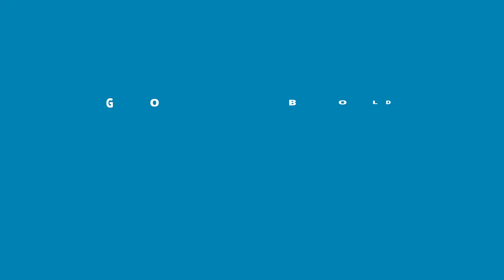ViewSonic M1 mini Plus Smart LED Pocket Cinema Projector dengan Wi-Fi, Bluetooth, dan Speaker JBL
Memenangkan iF Design Award 2020 untuk bentuk ultra-compact dan keunggulan desain secara keseluruhan, ViewSonic M1 mini Plus adalah proyektor saku pintar yang menghadirkan hiburan audiovisual yang nyaman di mana saja.

Dengan bobot yang ringan, ukuran ultra-mini, dan pelat atas berwarna yang dapat diganti, ini berfungsi sebagai bioskop saku pribadi untuk kehidupan sehari-hari Anda. Konektivitas Wi-Fi-nya memungkinkan casting atau screen-mirroring dari perangkat pintar Anda ke layar lebar, meningkatkan kenikmatan secara instan. Kebutuhan audio yang fleksibel dapat diwujudkan melalui Bluetooth, baik itu mengubah proyektor menjadi speaker Bluetooth portabel, atau mengeluarkan audio ke headphone Bluetooth dan membenamkan diri Anda dalam kesenangan layar lebar Anda sendiri. Baterai internal, speaker JBL, dan kemampuan untuk diisi daya oleh powerbank memungkinkan penggunaan di luar ruangan atau saat bepergian dengan mudah. Dudukan yang dapat disesuaikan menawarkan sudut proyeksi fleksibel yang dapat memenuhi kebutuhan tampilan apa pun - bahkan proyeksi langit-langit.